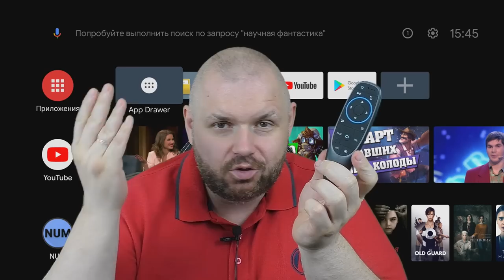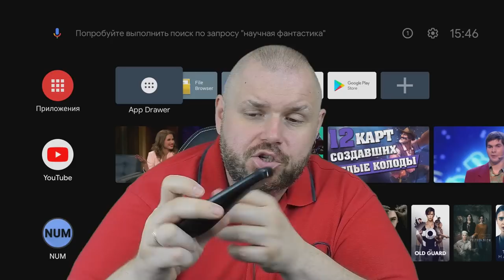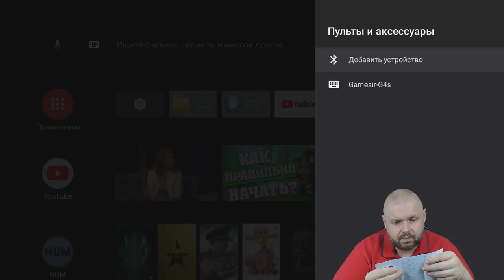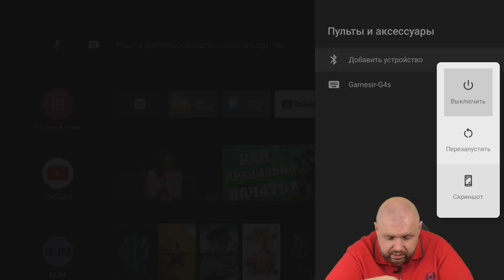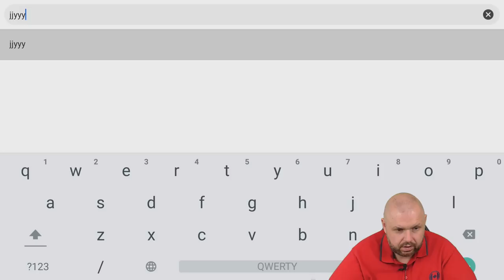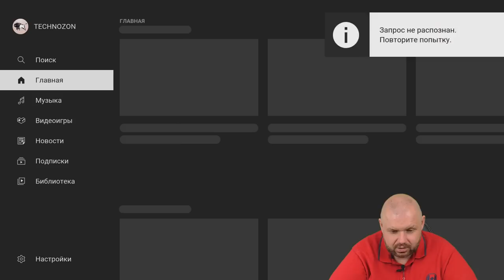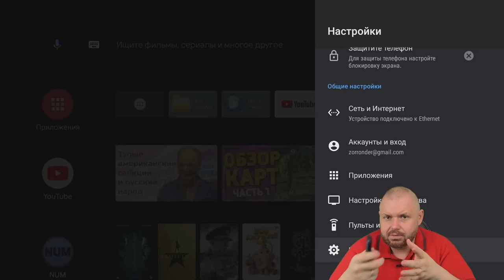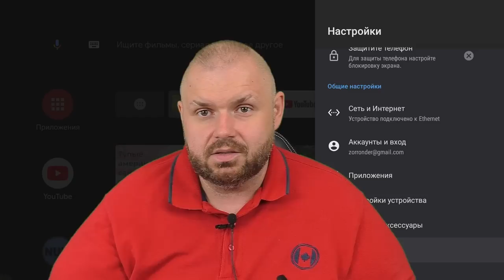ПУЛЬТ G10BTS НА BLUETOOTH 5.0 С АЭРОМЫШЬЮ, НО БЕЗ ГОЛОСА. ОБЗОР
ОТЛИЧНЫЕ ГЕЙМПАДЫ

ХОРОШИЕ ПУЛЬТЫ

ОТЛИЧНЫЕ РОУТЕРЫ